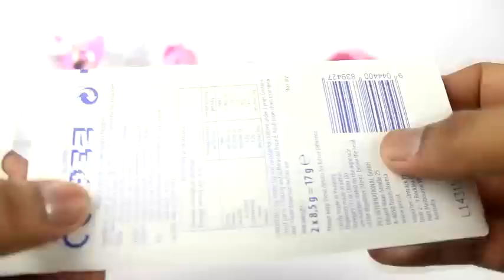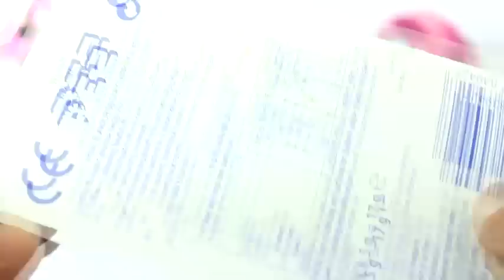My Little Pony PEZ Dispensers 마이 리틀 포니 PEZ 디스펜서 我的小马驹佩斯掌柜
Unboxing My Little Pony PEZ Dispensers